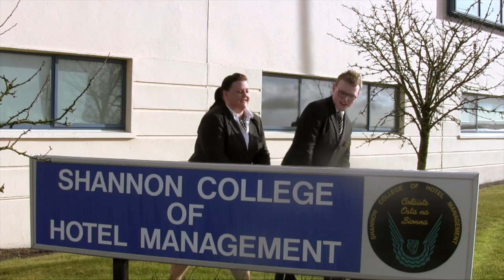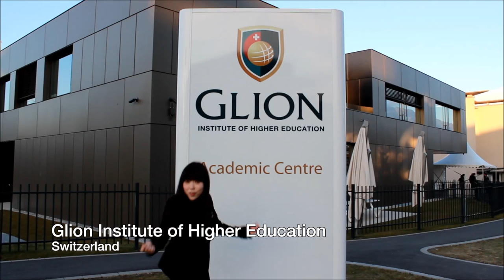'We are Happy' Young Hoteliers Summit 2014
As the Young Hoteliers Summit 2014 kicks off, our 56 delegates and 35 team members have come together from 26 schools, spanning 5 continents and 15 nationalities, to show they are HAPPY! Thank you to all who participated and we will see over the next 2 days, 17th - 19th March 2014.

The Young Hoteliers Summit
YHS acts towards improving professional opportunities for young talent in hospitality. It is the first entirely student focused and student run hospitality summit, designed to reduce the gap between the key stakeholders -- industry, academic institutions and students from leading hotel management schools around the world. Creating a platform for knowledge and idea exchange, networking opportunities and a friendly competition, it works to foster a dialogue on employment related topics between these stakeholders.
Its flagship event, the annual 3-day Global Edition Summit, is held at the Ecole hôtelière de Lausanne. 17th -- 19th March 2014 will bring the 5th anniversary Edition of the Summit. We look forward to welcoming 26 schools, Starwood Hotel & Resorts, Four Seasons Hotels & Resorts and Dorchester Collection as Royal Partners, and the FRHI Hotels & Resorts as the central Challenge Provider.

Video Credits to:  Nicolas Freudiger - [nf] Entertainment